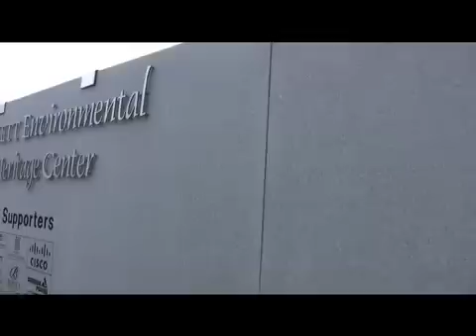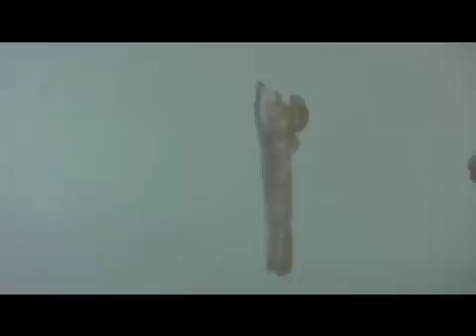Water - A Science fair project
Junior year science fair project for chemistry.  Please be an A.